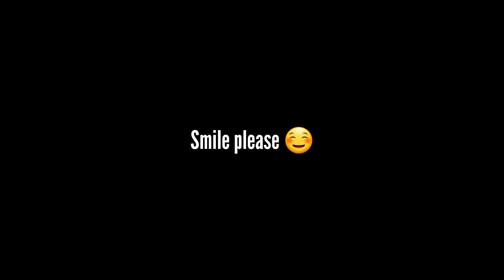GONASIKA KENDUJHAR MAHOTSAV 2022